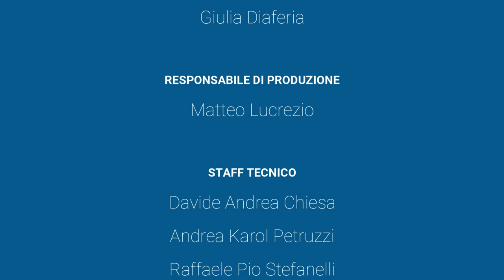Intervista a Tommaso Miglietta - Pronto JDG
In questa puntata di Pronto JDG, Tommy ci parlerà
della sua passione per la musica, delle sue esperienze
nel mondo delle percussioni e della sua vita quotidiana.

- Crediti -

Pronto JDG è un programma prodotto da Andreban Studio con Arianoa S.n.c.

🙎🏻‍♂️ Diretto da:
Francesco JDG

✏️ Scritto da:
Filippo Milanese

📷 Responsabile di fotografia:
Giulia Diaferia

🎥 Direttore di produzione:
Andrea Amato

💻 Responsabile di produzione:
Matteo Lucrezio

👨🏻‍💻 Staff Tecnico:
Andrea Karol Petruzzi
Raffaele Pio Stefanelli
Kevin Diego Timo
Davide Andrea Chiesa

⚙️ Gestione progetto:
Francesco Tarantino

👥 Realizzato in collaborazione con:
Bibliò Trepuzzi
Comune di Trepuzzi
Digitproto
Mille20